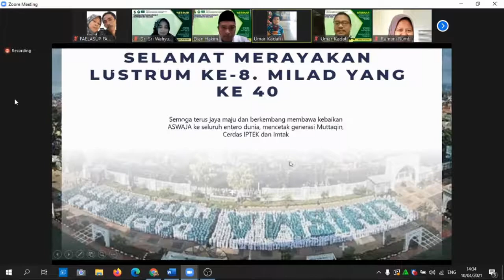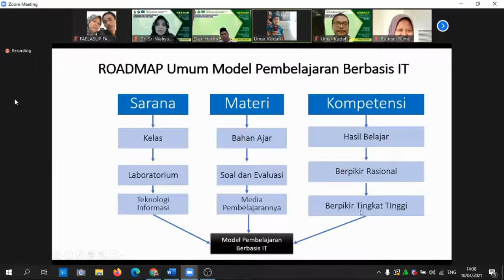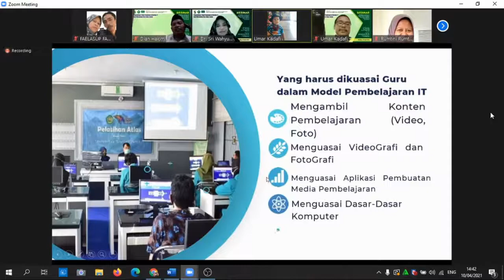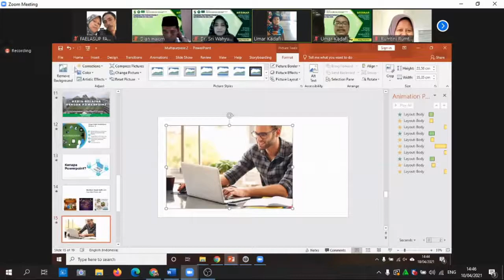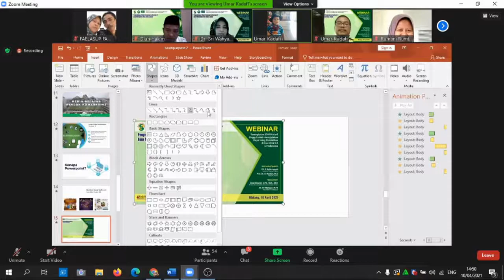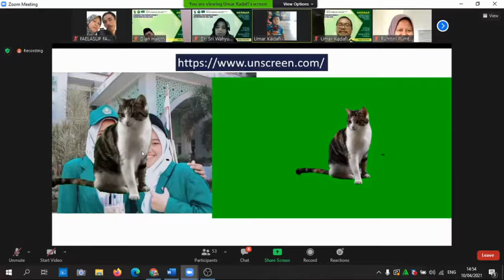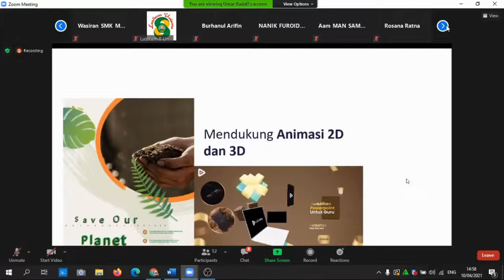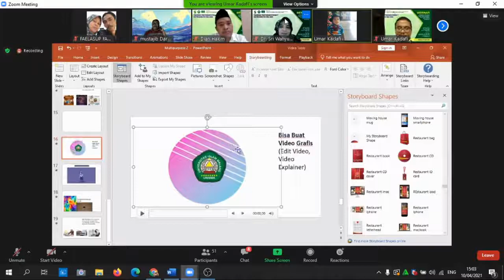PENGEMBANGAN PEMBELAJARAN BERBASIS IT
SEMINAR KERJASAMA LP MA'ARIF DENGAN UNISMA